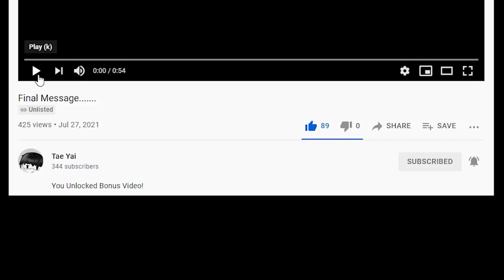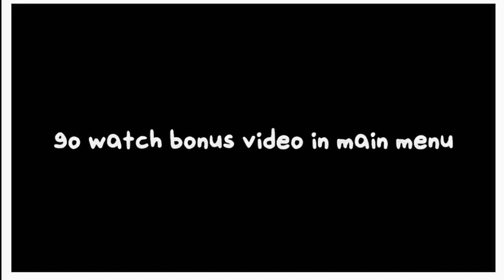Garcello กลับมาหา BF กับเพื่อนๆ พร้อมอนิเมชั่น ม็อด Fanmade ฝีมือคนไทย Friday Night Funkin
สัญญาว่าจะพัฒนาให้ดียิ่งๆขึ้นไปครับ หากข้อมูลใดผิดพลาดขออภัยด้วยนะครับ

- รายชื่อผู้สนับสนุนใจดี ช่วยให้ช่องไม่ดับ XD -
1. Sittikorn : ฿150
2. Sivasith : ฿100
3. Teara : ฿100
4. Massy CG : ฿50
5. NightMadness : ฿50

สิ่งแรกที่เข้าดิสคอร์ด คือ อ่านกฎกติกา ด้วยนะครับ
แฟนอาร์ท : ส่งที่ห้อง "ส่ง fan art"

Mod : Friday Night Funkin'
Smoke em out struggle: The Return Of Garcello